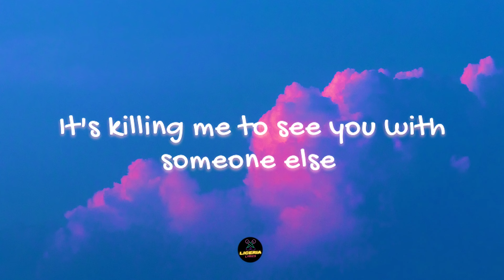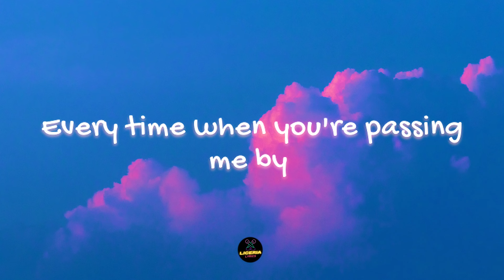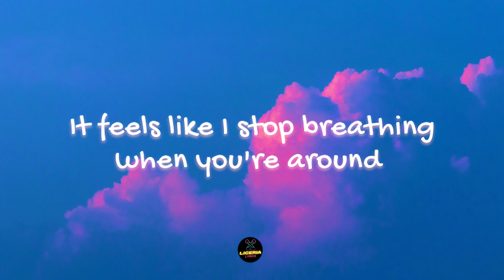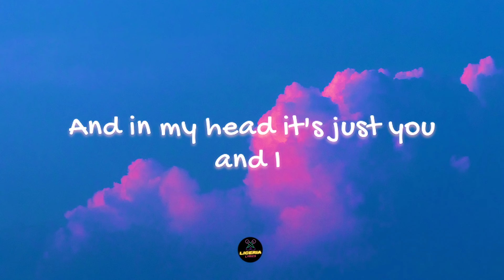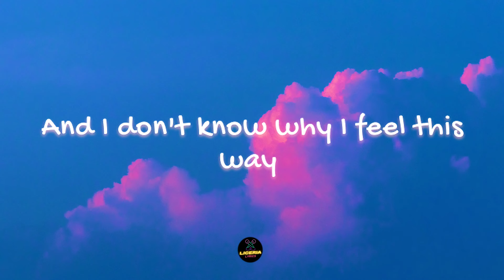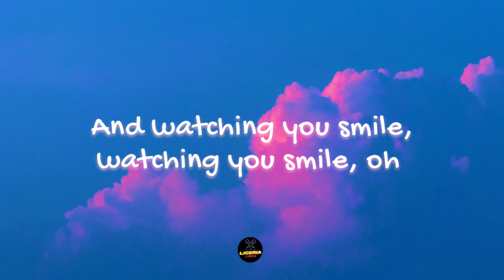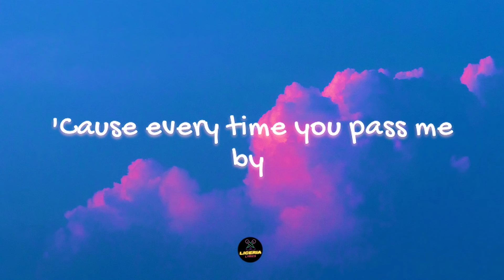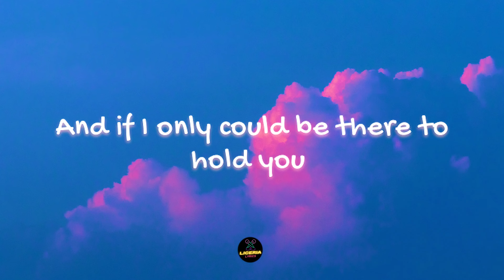I Wish You Were Mine - Loving Caliber (Lyrics)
Welcome to Liceria

Lyrics video for " I Wish You Were Mine " by Loving Caliber